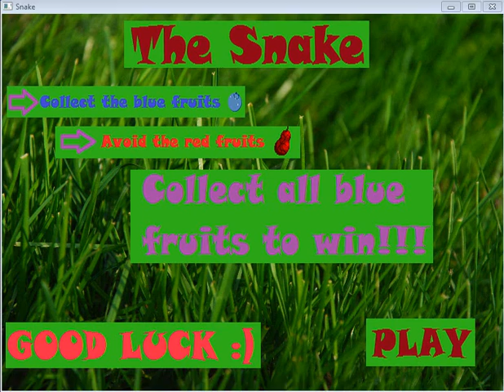Morgan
Final project for CmSc 150 at Simpson College.
Created with Python and Pygame